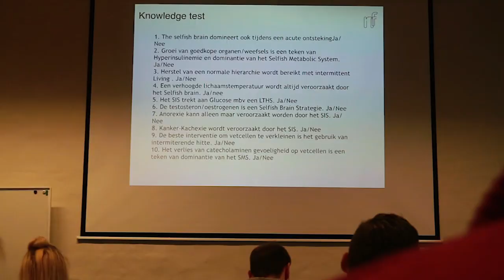Waarom moet elke therapeut en arts vandaag een kPNI therapeut zijn?